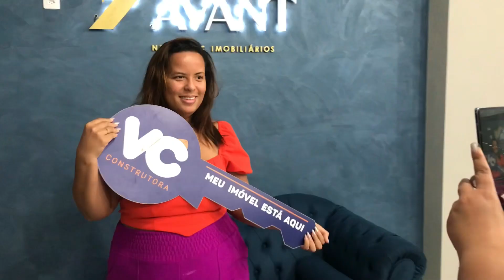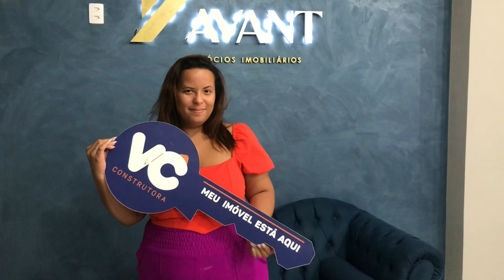Visita ao decorado do RECANTO DAS ÁGUAS da construtora VOCÊ com a cliente Bruna | Rio de Janeiro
RESIDENCIAL RECANTO DAS ÁGUAS
1* E 2 QUARTOS
OPÇÕES COM E SEM VAGA DE GARAGEM
E LAZER COMPLETO
*Opções de 01 quarto (adaptáveis para PCD)

O Residencial Recanto das Águas é o melhor de Paciência. É qualidade superior a tudo o que você já viu em um empreendimento Minha Casa Minha Vida. O Recanto das Águas conta com o melhor da Construtora Você: Conforto, qualidade e segurança.

Facilidade: Conquiste o sonho da casa própria com o programa Minha Casa Minha Vida.